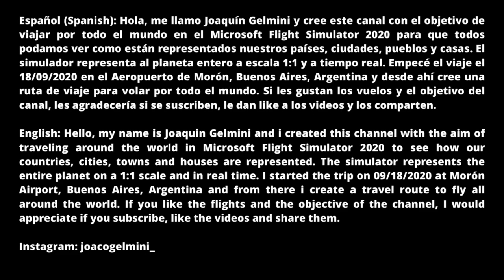Volando por Vitoria Gasteiz/Volando por España #221/Microsoft Flight Simulator 2020